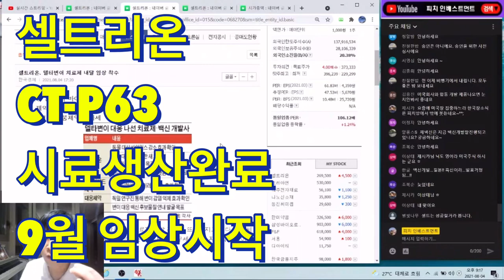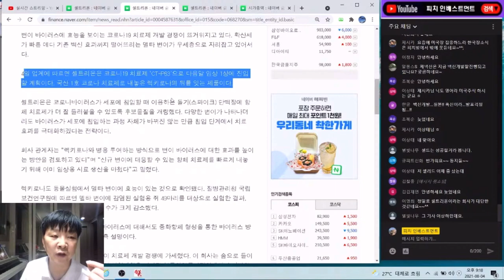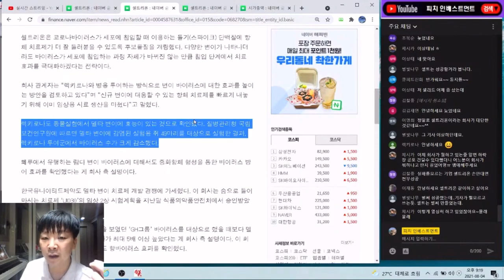셀트리온 코로나 변이대응 CT-P63 시료생산 완료 9월 임상시작!